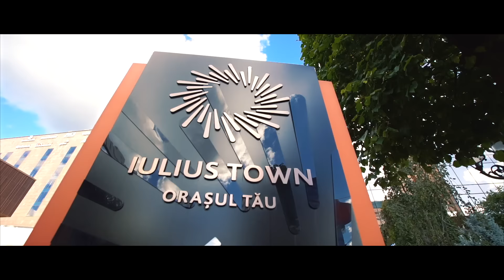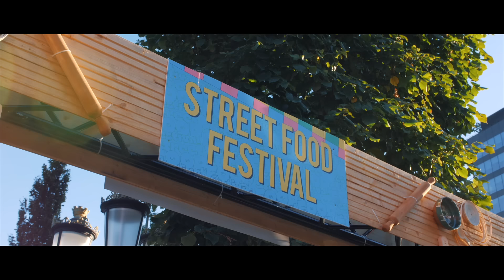Picnic in My Town 2022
Patru zile și patru nopți, ca în povești. Așa am sărbătorit aniversarea celor trei ani de Iulius Town.